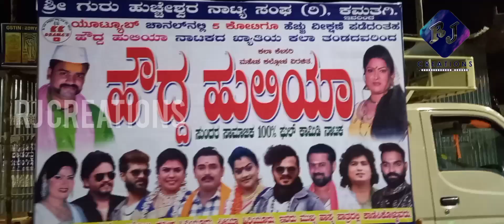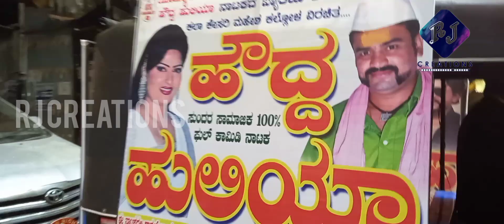#2022 Banashankari Badami Jaatre Rathothsava |ಬಾದಾಮಿ ಬನಶಂಕರಿ Night view@mediaminds9